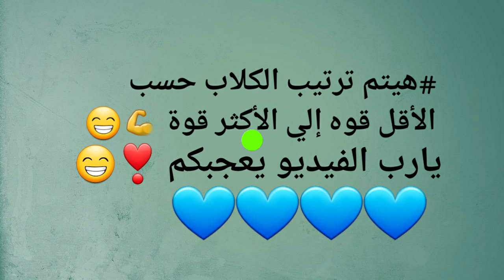أقوى وأخطر 10 كلاب في العالم !!!!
فيديو انهارده كان بيتكلم عن اقوي سلالات الكلاب في العالم ويارب يكون الفيديو عجبكم ومتنسوش تدعموني وتشتركوا في قناتي وتفعلوا الجرس عشان يجيلكوا كل جديد  وتعملوا لايك للفيديو وشير عشان غيركوا يستفيد ولو أي حد عنده أي سؤال أو إقتراح أو أي حاجه عايز يقولهالي يكتبها في كومنت وأنا هرد عليه بأسرع وقت إنشاء الله 😍❣💙🙏